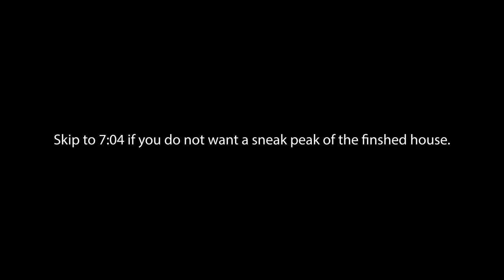Enshrouded Single Player | E22 Renovating the Villa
Enshrouded is a game of survival, crafting, and Action RPG combat, set within a sprawling voxel-based continent. As you journey across the mountains and deserts of an open world, you are free to choose your path and shape your destiny.